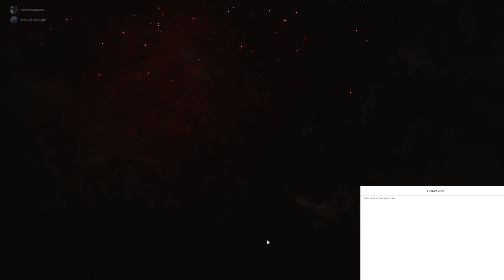I Swear We Were Sober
Clearing out some VERY old backlogged DBD stream highlights

Featuring my friend ImmaHeartless and his wife Slytherindreams

Twitter.com/ttv_jerry